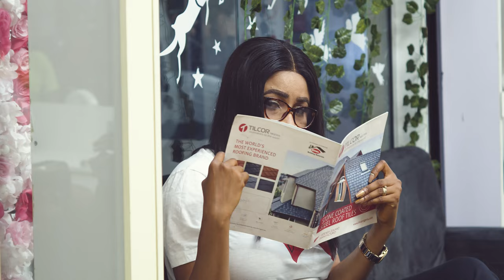Nollywood Movie. Eve Esien, Mary Igwe & Sam Sunny - MY HUSBAND'S WEDDING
MY HUSBAND'S WEDDING.